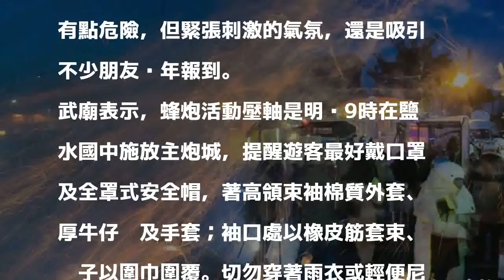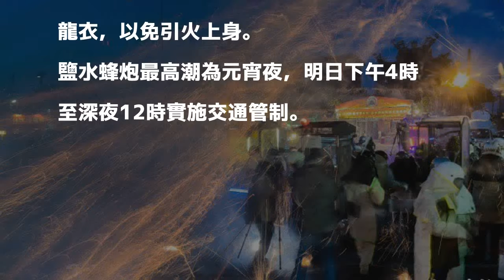鹽水蜂炮炸不停 愈夜愈High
〔記者王涵平／台南報導〕鹽水蜂炮開炸，今晚神轎遶境所到之處，蜂炮四射，雖未逢假期，遊客仍超過5萬人，體驗蜂仔在身上亂竄威力，直呼過癮。

發表評論評論如下。